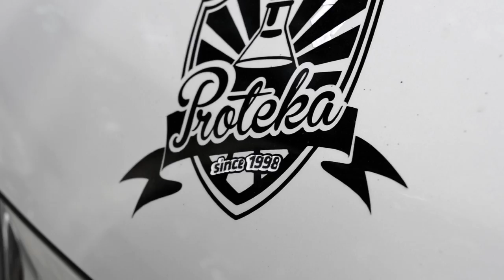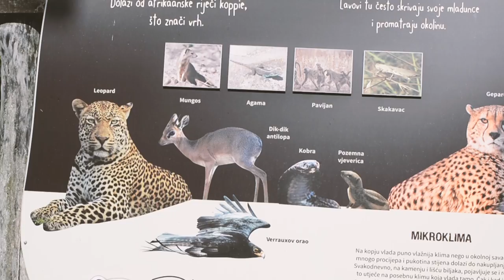IQ INTERVIEW - ANTONIO FURIĆ vs. DRAŽEN VRBANČIĆ (KUDA IDE BODYBUILDING I KAKO JE TO BITI STRIPER?)